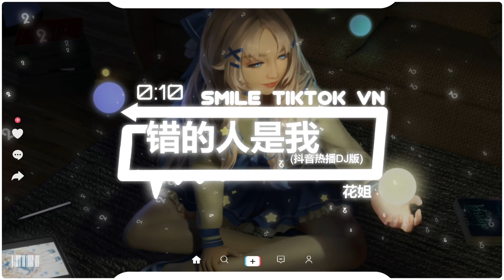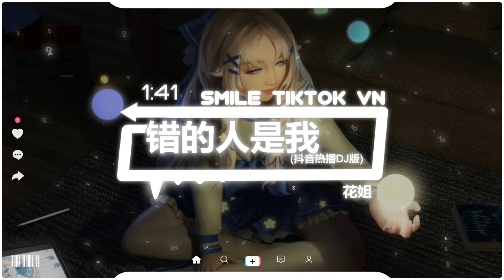花姐 - 错的人是我 (抖音热播DJ版) Người Sai Lầm Là Em (Remix) - Hoa Tỷ『错的人是我你没错，是我不该对你太执着』【2k22抖音火流行歌曲推荐TikTok】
☊: 花姐 - 错的人是我 (抖音热播DJ版) Người Sai Lầm Là Em (Remix) - Hoa Tỷ『错的人是我你没错，是我不该对你太执着』

● Official MV :  花姐 - 错的人是我 (抖音热播DJ版) Người Sai Lầm Là Em (Remix) - Hoa Tỷ『错的人是我你没错，是我不该对你太执着』
花姐 - 错的人是我 (DJ默涵版)
作词：刘于谦
作曲：陈一龙
制作人：花 姐
错的人是我你没错
是我不该对你太执着
当城市的夜熄灭了灯火
我一个人在伤心难过
今夜的酒我喝得有点多
想你是我最大的软弱
我们有好久没有再联络
你把爱在回忆中停泊
想你的我像丢失了魂魄
爱到只剩回忆陪着我
思念像是一团烈火
熊熊燃烧想你的每一刻
我们再也没有争吵过
也许分开是种解脱
对你对我来说算是好的
算是好的
算是好的
未经许可,不得翻唱或使用
▶訂閱了嗎？

NGHIÊM CẤM làm theo dưới mọi hình thức